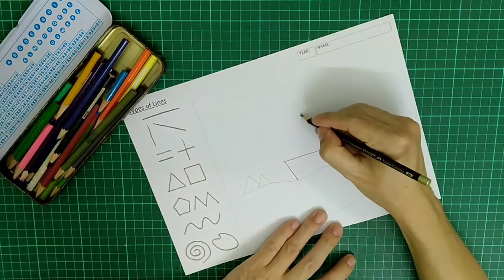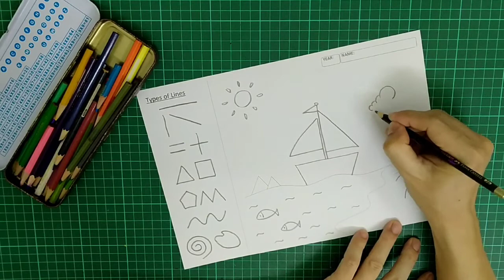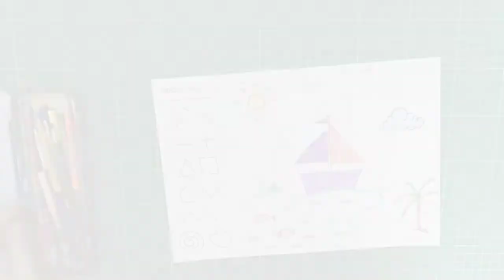Y1.2.2 Types of Lines - Seaside